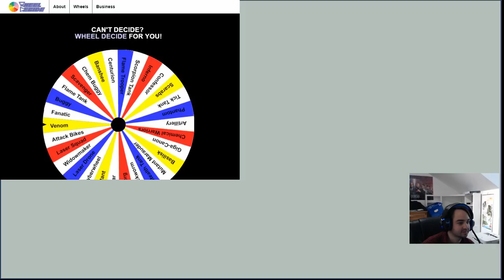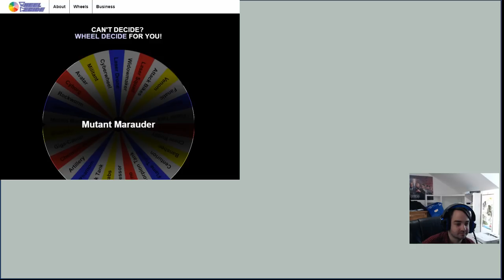C&C Rivals Champions With The WHEEL OF FORTUNE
Hey everyone here's a nonsense run of champs where my deck is decided by the wheel of fortune! We got some  decent decks but also some really horrible ones :D Hope you enjoy it !